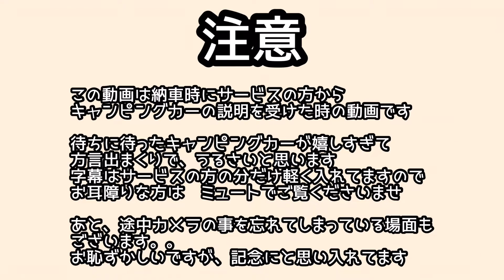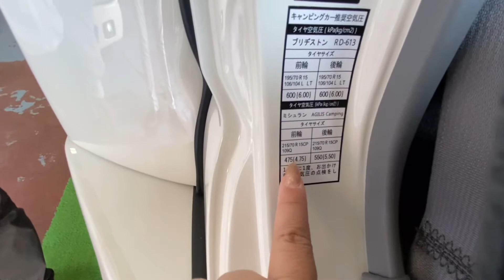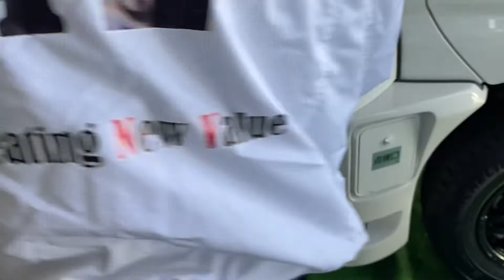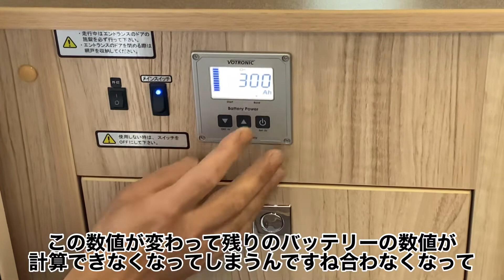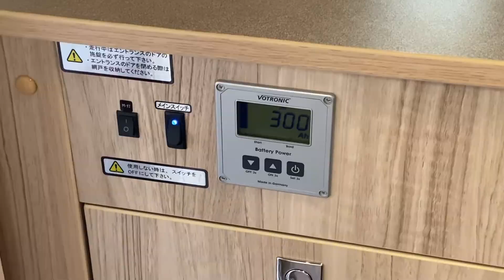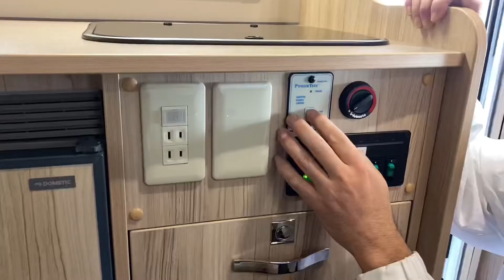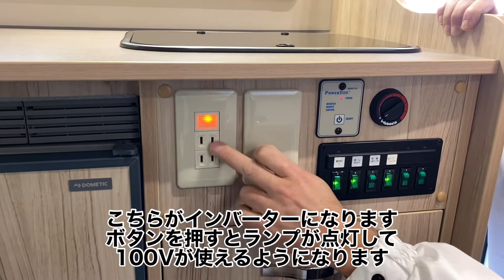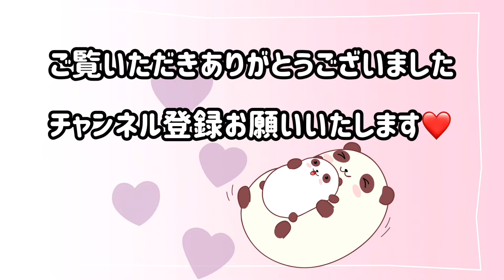【永久保存版】キャンピングカー 子供でも理解できる‼️ サービススタッフの方による親切丁寧な説明❤️ナッツRVクレソンジャーニー説明動画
キャンピングカー納車の時にサービスの方にとてもわかりやすく説明していただきました。

納車から2ヶ月が経ち、電気関係やFFヒーター、タイヤなどお手入れしなければいけない部分も出てきて
もう一度しっかり確認のために動画にしました。

細かく時間ごとに説明分けてみたのでここが気になるー！！　でポイントでみていただいてもいいと思います😊

00:12  ガソリン給油口
02:17  FFヒーターの排気口
03:26  防水トランク
04:00  トランクとスペアタイヤ
06:33  工具入れ
07:04  バッテリー（外部）
07:42  タイヤ空気圧
09:10  点検口
09:35  外部充電の差し方
11:00  ドアのロック
11:52. 電気関係、サブバッテリー
16:36  ルーフベント（マックスファン）
19:58  インバーター
23:57  冷蔵庫の外部空気口
24:44  水タンク
27:36  ブレーカー、ヒューズ